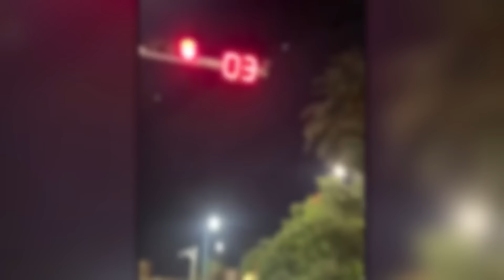那些鏡頭記錄下，公路旁難以置信的神奇瞬間！(=ﾟωﾟ)ゞ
據說一段旅途的經歴
會有著無數意想不到的相遇
等待著妳
而鏡頭的出現能幫我們更好的記錄下它們
今天就讓旅人和大家一起去看看吧！